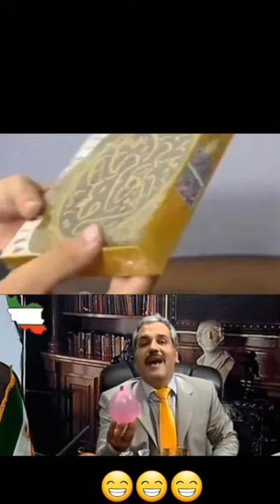مهران مدیری به خوبی می‌رید به این سگ صفرها